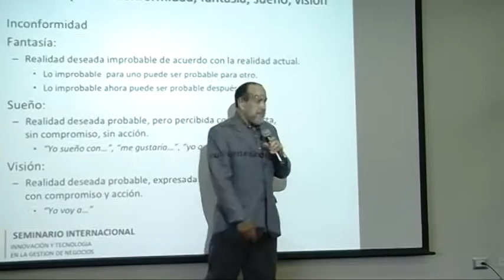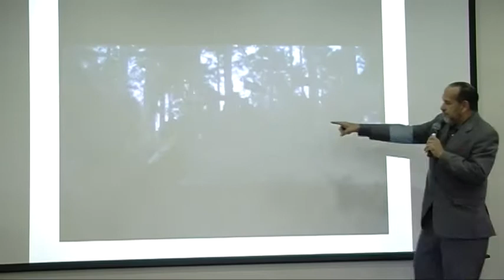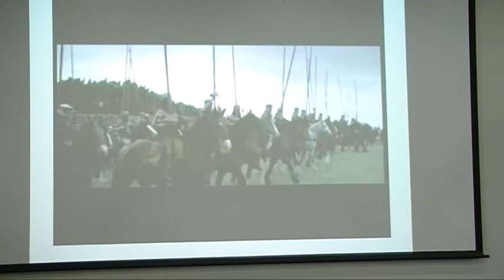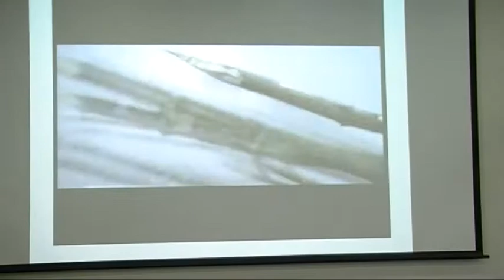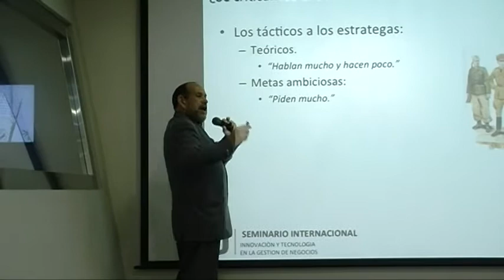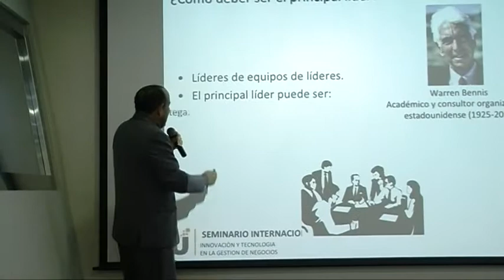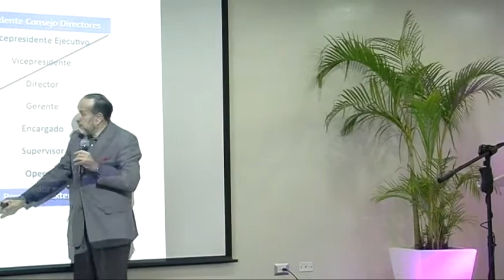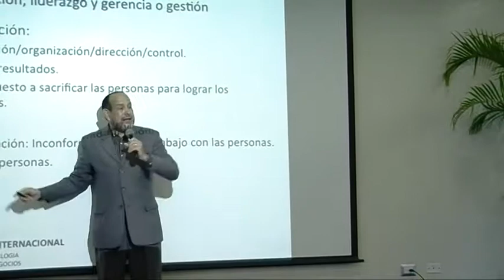Conferencia: Líderes Estrategas y Líderes Tácticos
Mtro. Salvador Espinal - SEMINARIO INTERNACIONAL INNOVACION Y TEGNOLOGIA EN LA GESTION DE NEGOCIOS